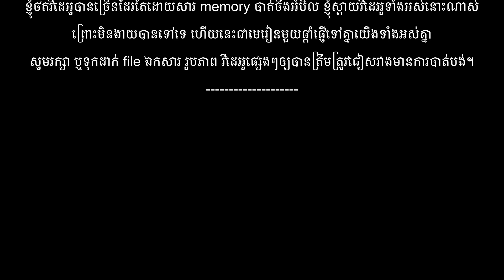I Love You Mizu - Training in Kunming, China